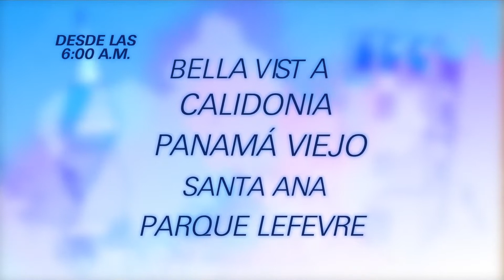500 años SERTV noticias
500 años SERTV noticias